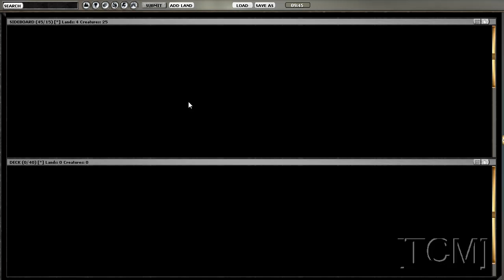[TCM]: ZZZ - Draft 1 - Deckbuilding (Part 2 of 2)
TC sharing his thoughts, picks, and plays during a Zendikar draft.